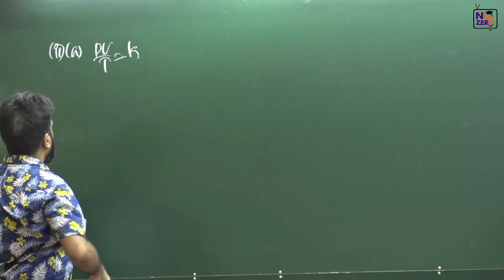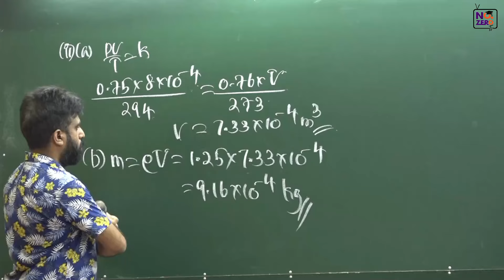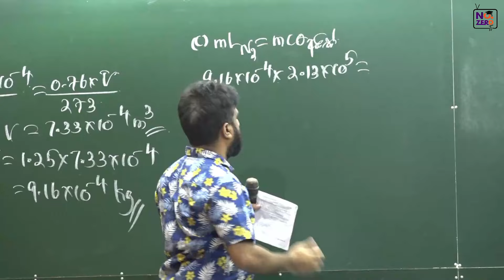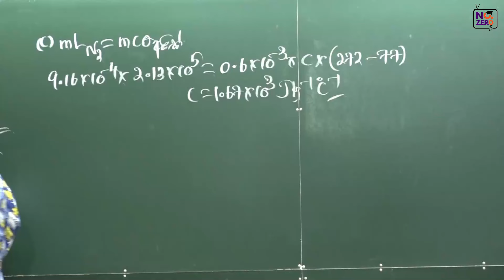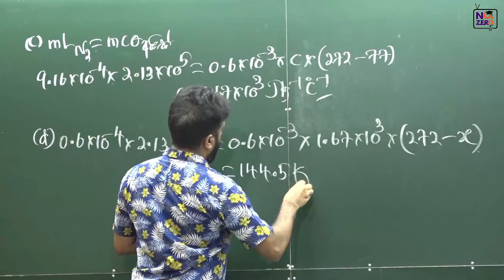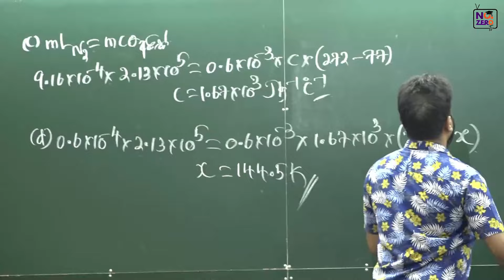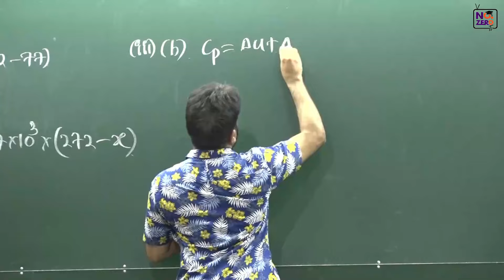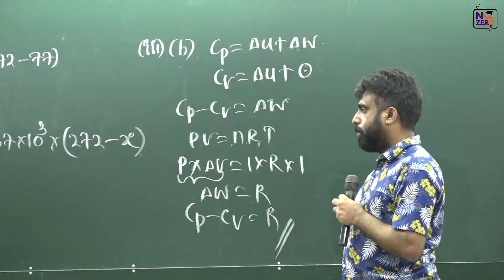ESSAY - 34 | Essay Bank | රචනා බැංකුව | vault - 01 | Mahen Jecob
Special Credits: Rumesh Rajapaksha